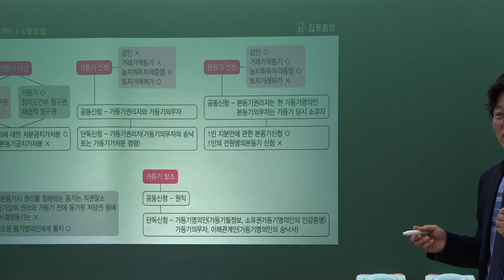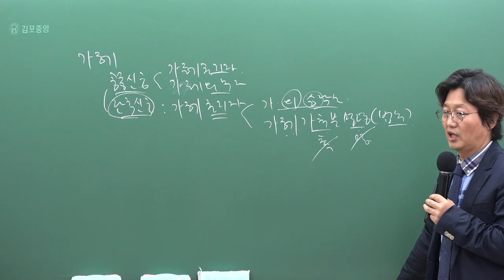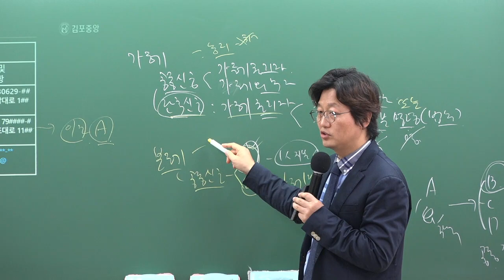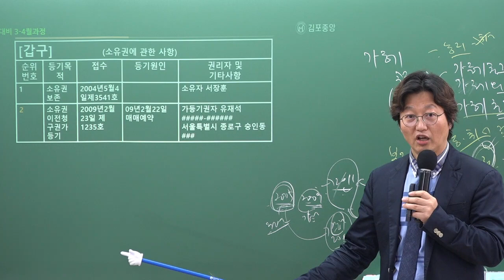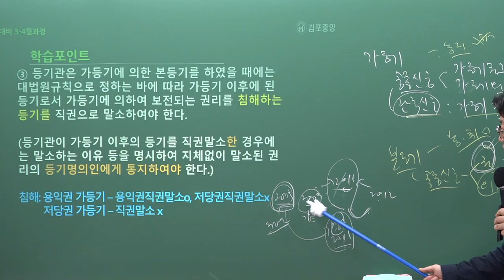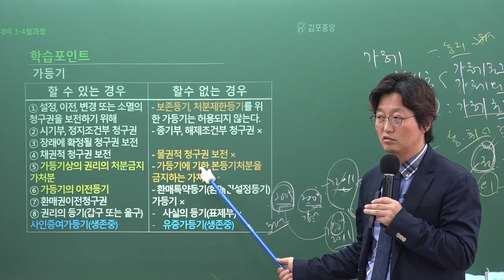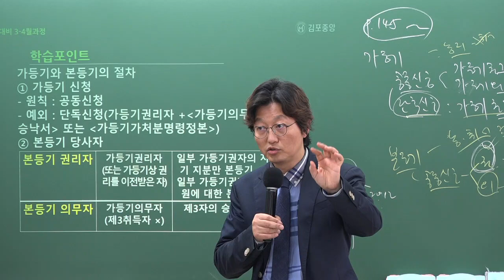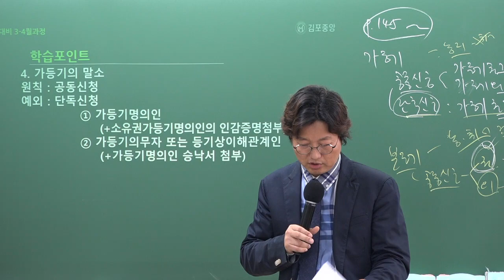[공인중개사학원 김포중앙] 열공시 김병렬교수님의 등기법 "가등기"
2023년시험대비 공시법 열.공.시 김병렬교수님의 개념심화반 5주차 "가등기" 입니다.

★ 34회 합격을 위한 김병렬 교수님의 [등기법 비밀노트특강] ↓↓↓↓↓↓↓↓★

열.공.시 김병렬교수님의 3~4월 강의는 메가랜드 [공시법 요약서]로 진행됩니다.